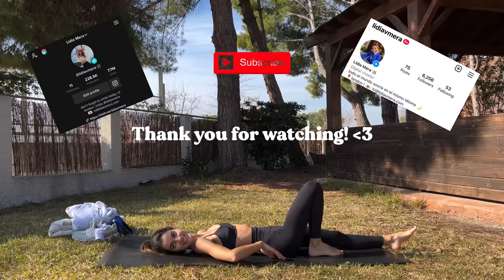30MIN full body hourglass pilates workout // slim and tone your body // beginner friendly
Hiii

So happy you’re here :) hope you enjoy this workout!!

Lidi